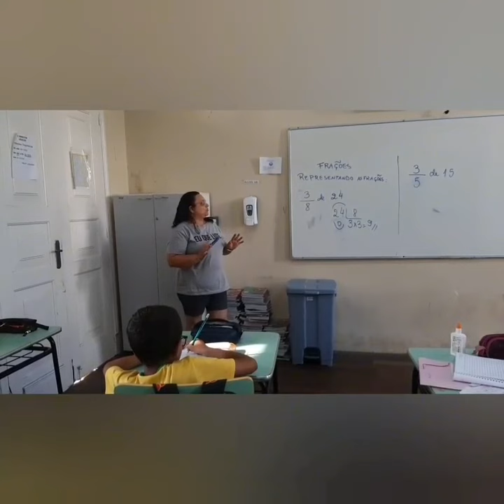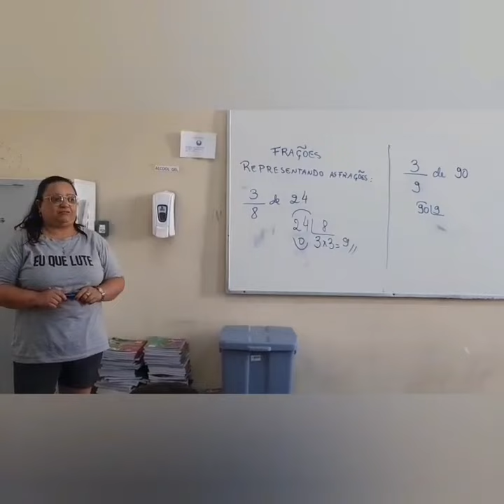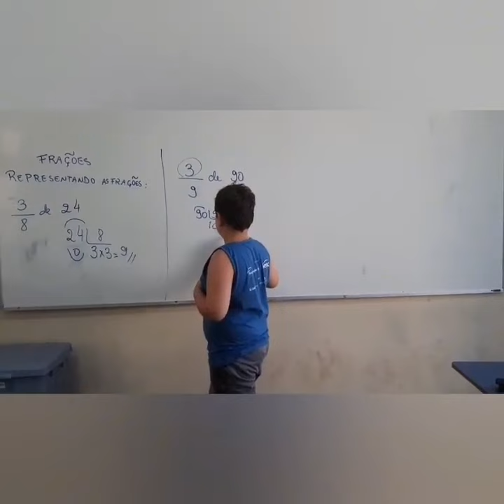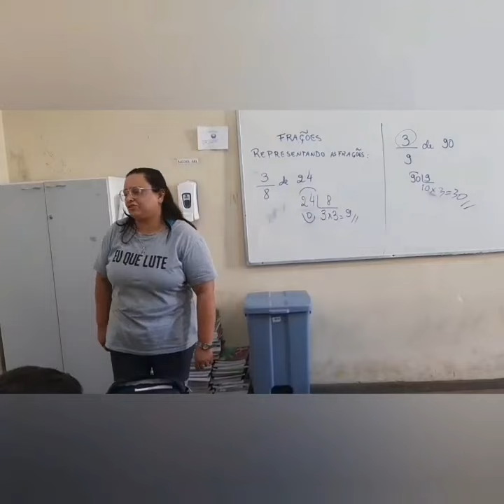O aluno novo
Descrição: O vídeo mostra um aluno novo, Wendell que chega novo na sala de aula da turma A5B, que após chegar e se acomodar na classe constata que não entendeu o conteúdo explicado pela professora, que até mesmo por estar ainda se ambientalizando sente dificuldades de compreender, porém um colega após a saída da professora toma a decisão de explicar o conteúdo com frações para o colega novo, com uma barra de chocolate, algo que toda criança adora, doces, assim ele entende melhor e também se ambientaliza melhor com a turma.

Autores: Wendell da Rosa Siqueira Ferreira, Gabriel Silva, Valentina Carrasco, Lohayne Coi Santos, Paulo Larroque, Enzo Roberto, Enzo Kreps, Murilo Domingues, Alicia Vieira, Gisele Morales.

Instituição: E,M.E.F. Doutor Joaquim Assumpção